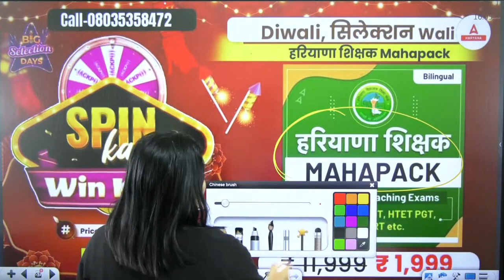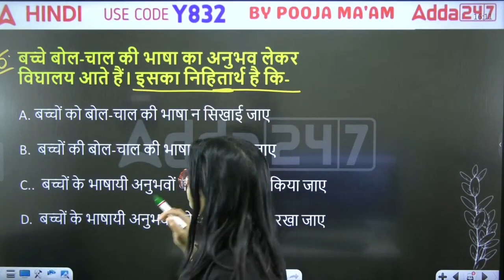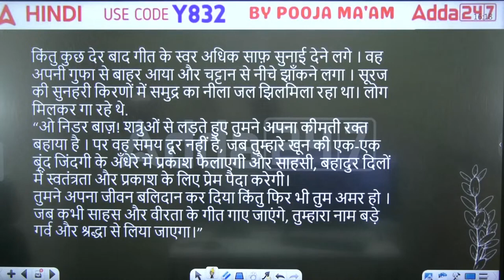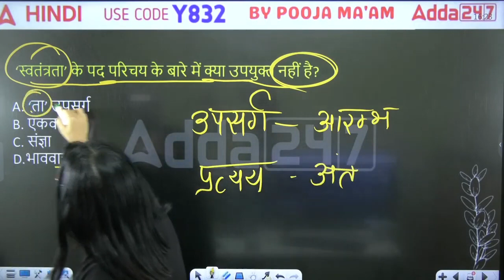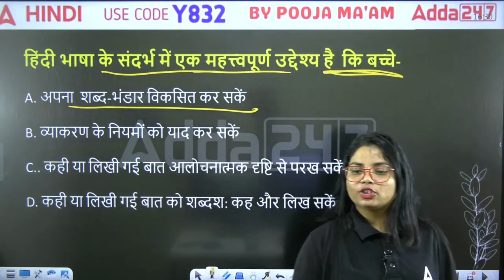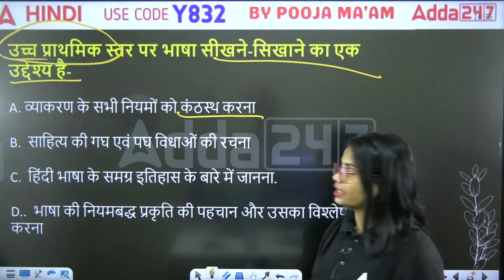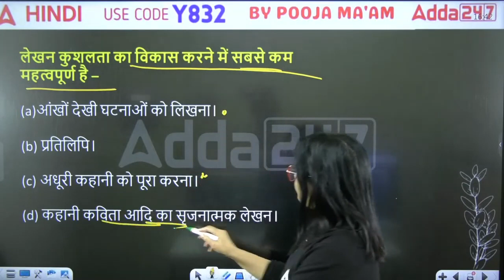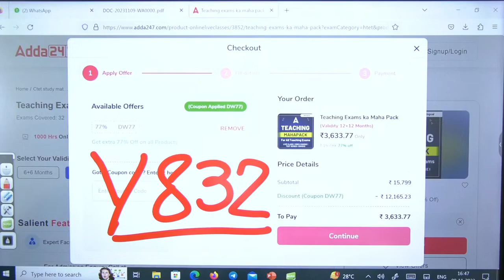HTET Hindi Class | TGT PGT PRT | Mock Test 10 | By Pooja Ma’am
In this video we Pooja Ma’am will teach you Hindi For HTET 2023 Exam. HTET Online Coaching Class at Haryana Adda247 will definitely helpful for you. Watch all the video in this series and never miss upcoming classes.

🟡कोर्स संबंधित जानकारी के लिए अभी 📞 करें- For Admission Enquiry Call at
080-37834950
🔴PAID BATCHES (ONLINE LIVE CLASSES)🔴